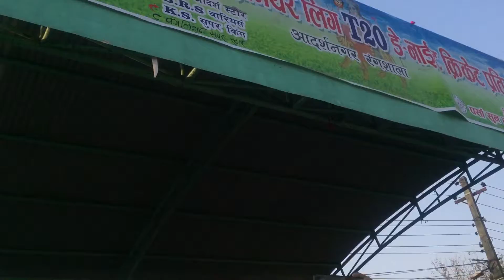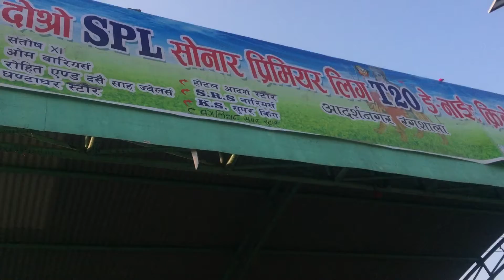दोश्रो SPL सोनार प्रीमियर लिंग T20 डे. नाइट क्रिकेट प्रतियोगिता के बिजेता